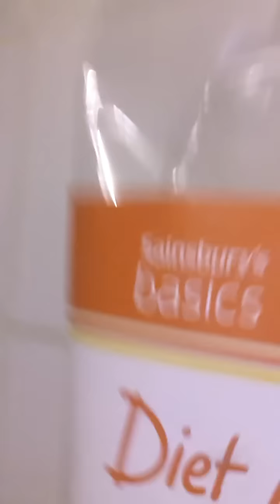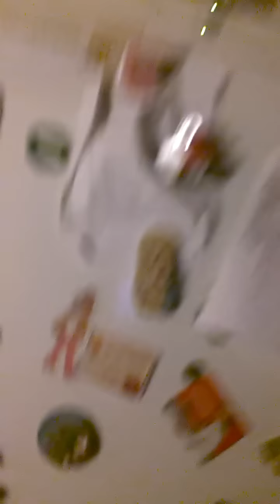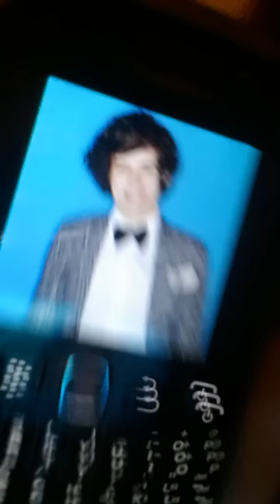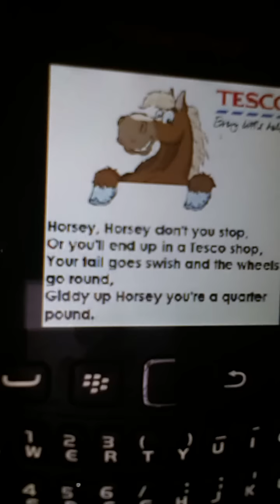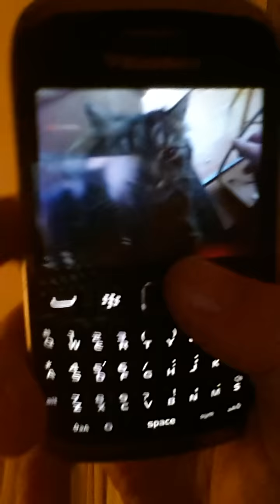fk u m8!!!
Just got bored!